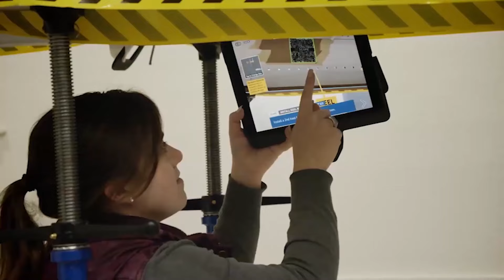Digital Modernization and Advanced Manufacturing